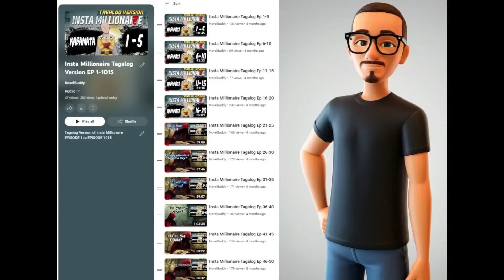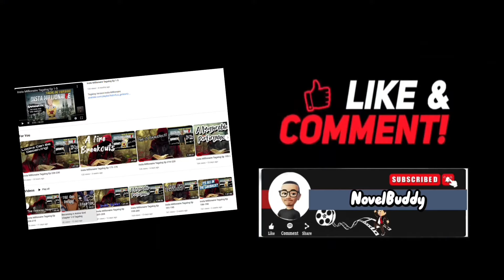Insta Millionaire Tagalog Ep 246-250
Tagalog Version Insta Millionaire

 • Insta Millionaire Tagalog Version EP ...